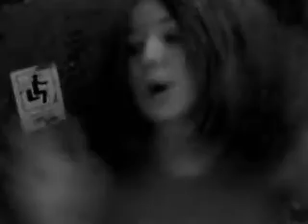random majic song haha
enya
 ya  cow
 fuckin love this song
 video is  freaky hahah